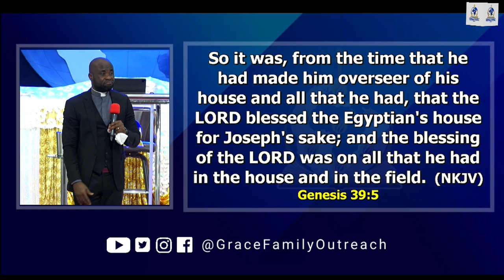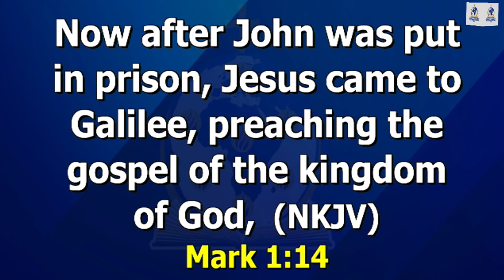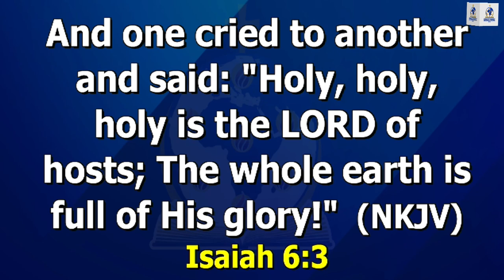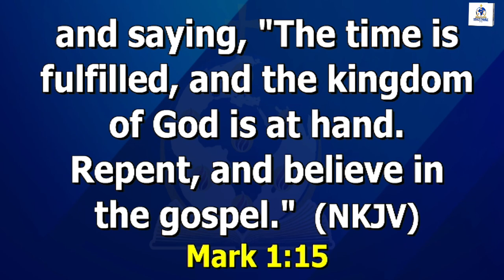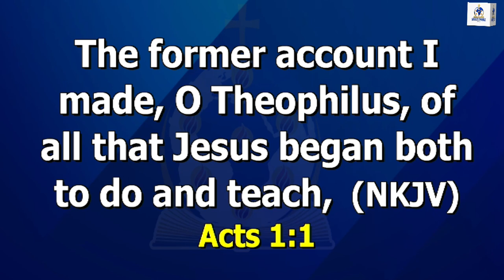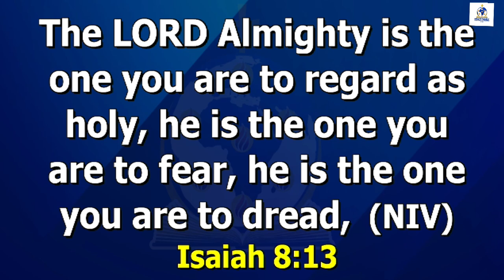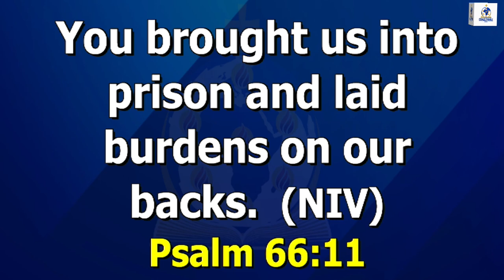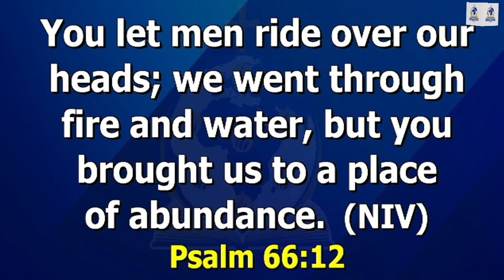THE ECONOMY OF GOD'S KINGDOM | SUNDAY 14TH JANUARY 2024